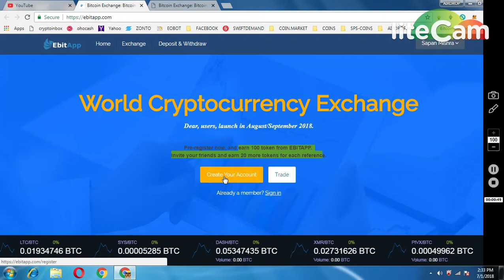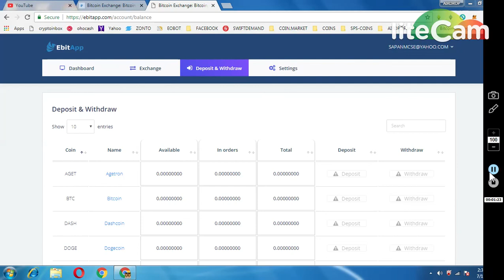EBIT 100 TOKENS (CRYPTO EXCHNG ~LAUNCHED IN SEPTEMBER)